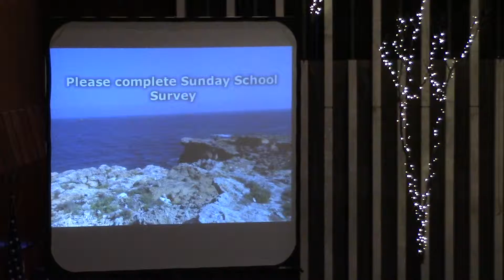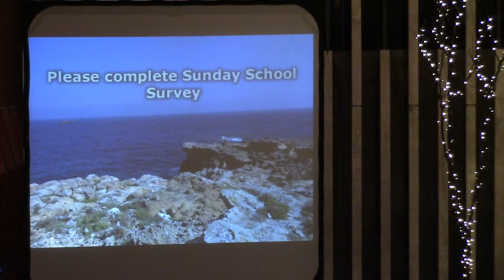1/18/2015 Champaign FUMC First Service Part 2